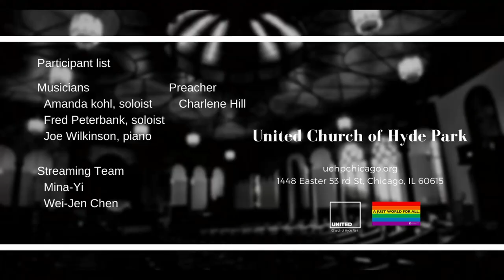“The Miracle Worker” (July 25 2021)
Sermon “The Miracle Worker”